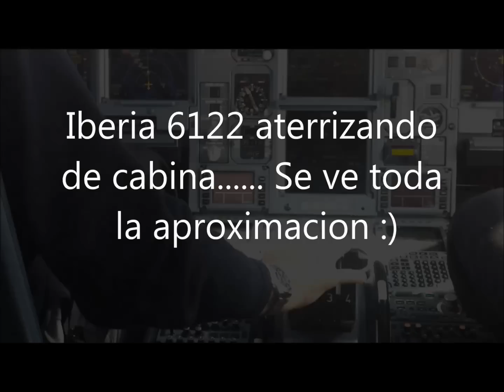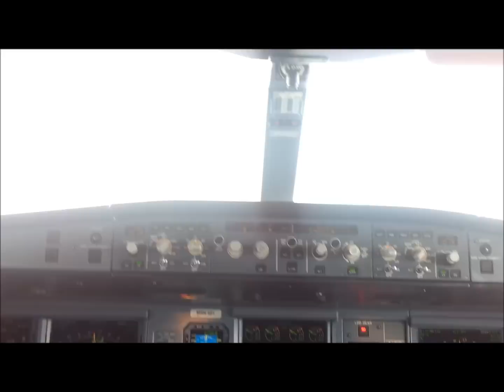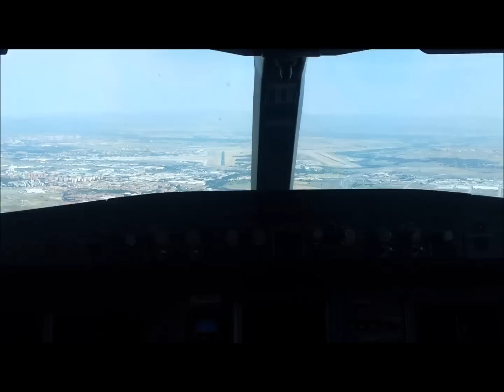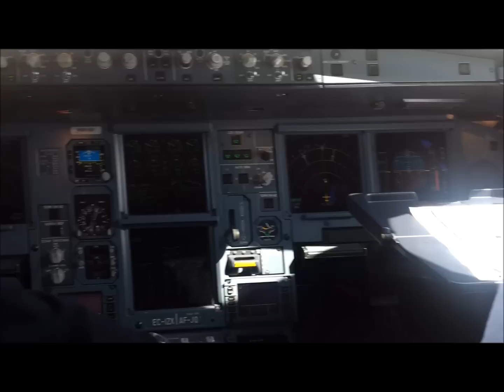Iberia A340 600 landing in cockpit to LEMD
This video its the aproach and the land in the cockpit , enjoy it !! By the way , the man in the right is my dad :)